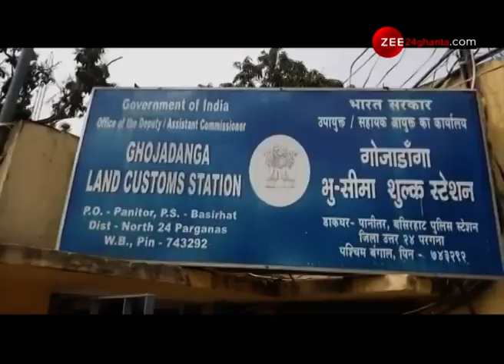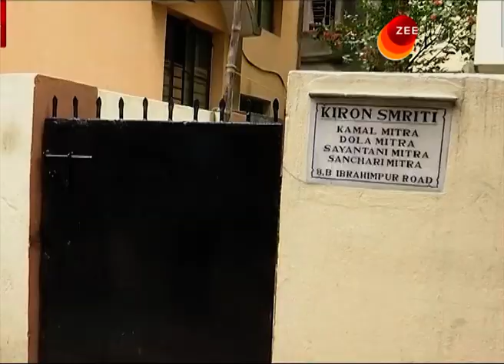Turkey-তে ভয়াবহ ভূমিকম্প, রিখটার scale-এ মাত্রা ৭, গ্রিসের স্যামোস দ্বীপে Tsunami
Massive earthquake in Turkey recorded 7 in Richter Scale, Tsunami in Samosa Island of Greece | তুরস্কে ভয়াবহ ভূমিকম্প, রিখটার স্কেলে মাত্রা ৭, গ্রিসের স্যামোস দ্বীপে সুনামি।